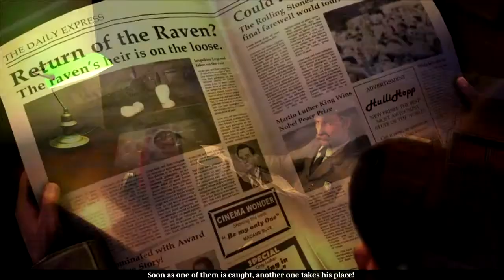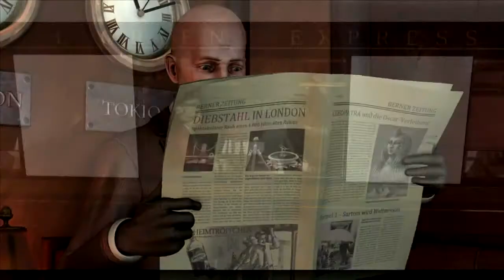The Raven: Legacy of a Master Thief Gameplay HD trailer - PC Mac Linux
- Set across 1960's Europe, The Raven combines the thrill of the chase 'whodunit' with the risk and reward of a heist story where players get to experience both sides of the story as the investigator and the thief. Paying tribute to Agatha Christie's crime stories and gangster movies from the 60s and 70s, The Raven is set to be a thrilling episodic journey.